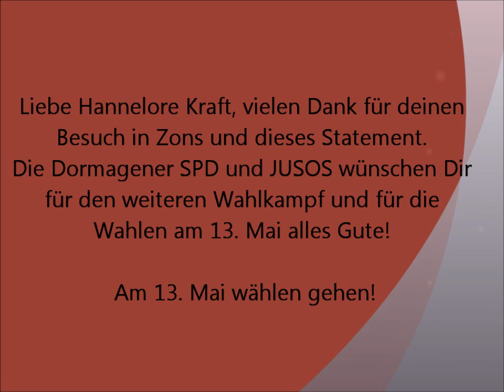Statement - Hannelore Kraft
Die Jusos Dormagen haben sich eine besondere Idee einfallen lassen, um die Wahlbeteiligung am 13. Mai zu erhöhen. Jeder Wahlberechtigte sollte am 13. Mai 2012 wählen gehen! Gründe dafür zeigen wir euch in unseren kurzen Clips!
Dabei haben wir sogar das ein oder andere bekannte Gesicht vor die Kamera bekommen! Wir danken allen Beteiligten und bitten, für den nicht immer perfekten Ton, um Entschuldigung. Wir hoffen euch gefallen unsere Clips. Viel Spaß beim ansehen!